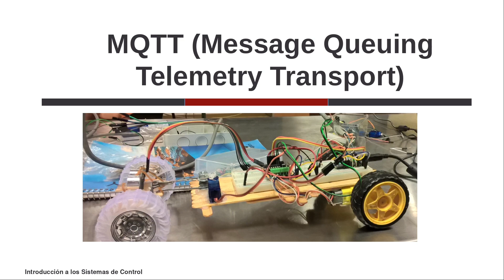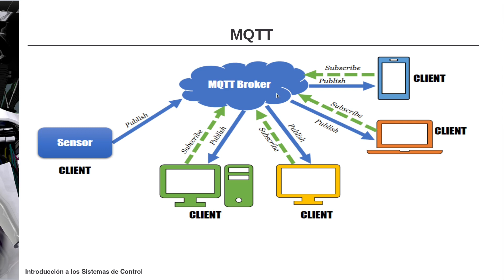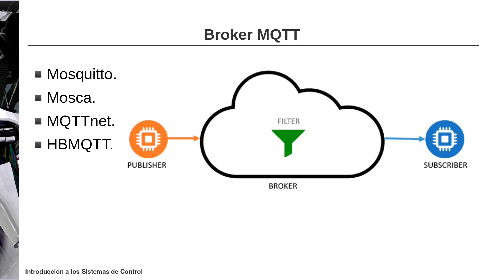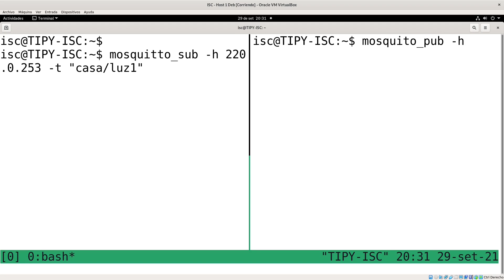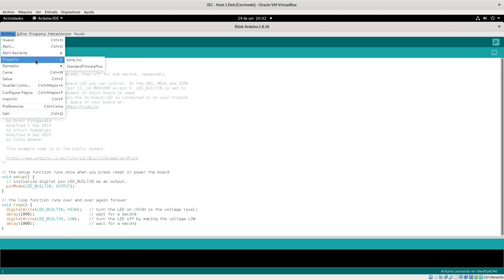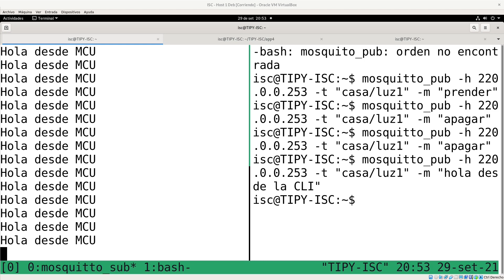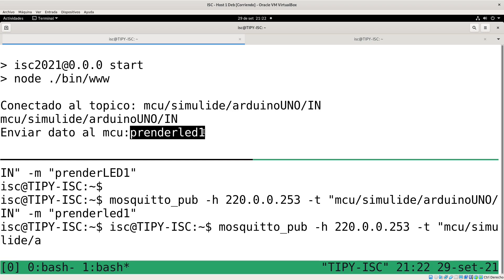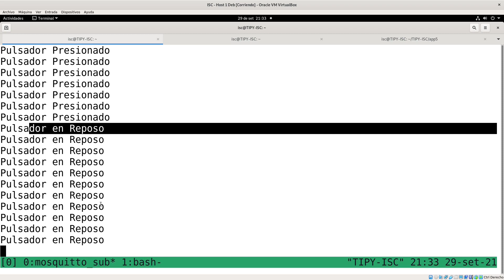Introducción a los Sistemas de Control - MQTT